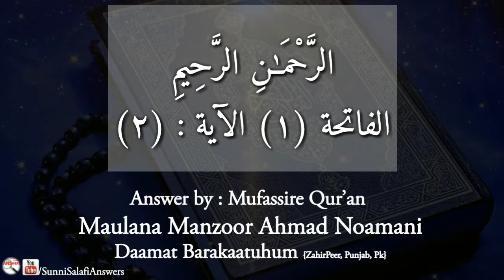" Rahman aur Raheem " ki Tahqeeq | Maulana Manzoor Ahmed Noamani Sb